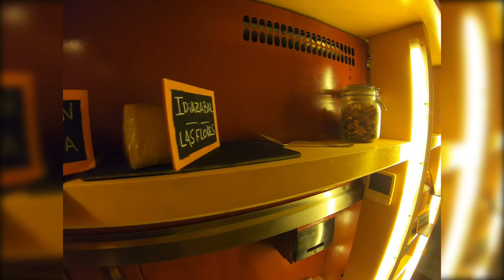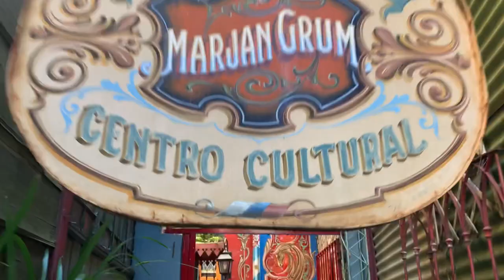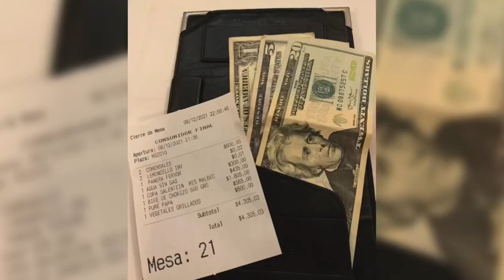Top Things to do in Buenos Aries Argentina | Buenos Aires Travel Vlog 2022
Top Things To Do in Buenos Aires Argentina | Buenos Aires Travel Vlog 2022
Buenos Aries Argentina Travel Vlog 2022 | Tango Tour | Food Tour

We came to this absolutely beautiful country for a few days as part one of a two part trip that would eventually take us to Antarctica. Argentina is full of life! Stunning landscapes, welcoming people, delicious food and and overall sexy vibe. We shopped and ate at local places and embraced the “blue market” prices. The empanadas were everything! We went to an underground Tango class that left us speechless. The Park Hyatt Duhau was a truly amazing property and I couldn’t stay out of the cheese room. I can not wait to come back!